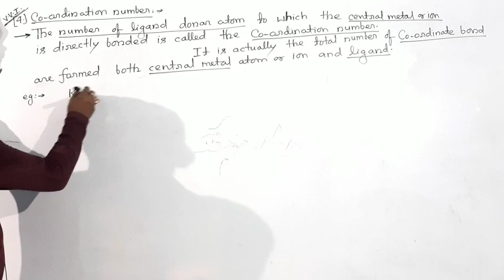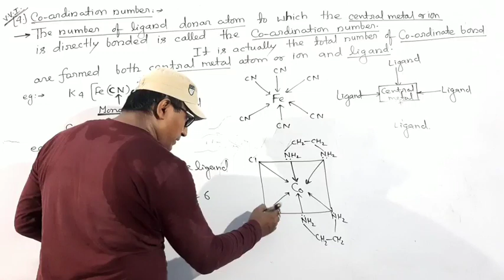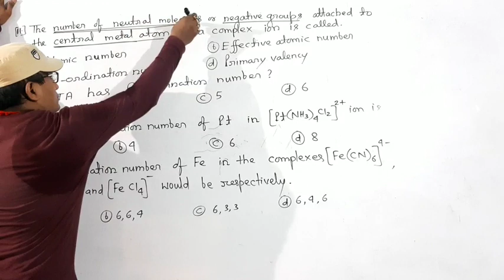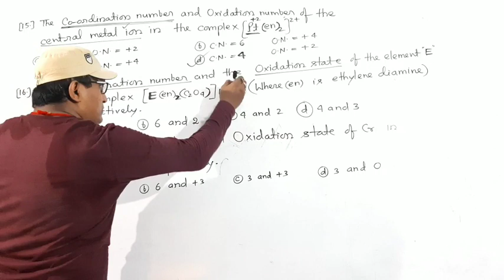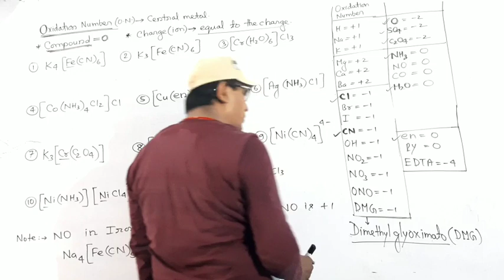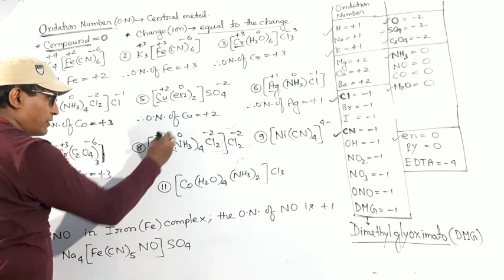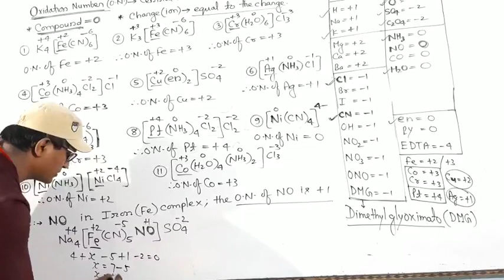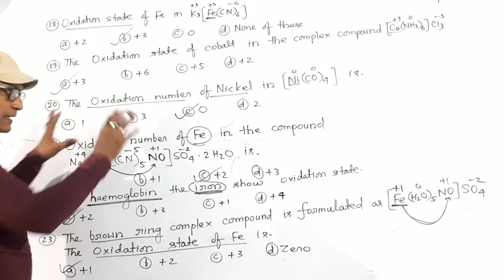Inorganic Chemistry || 10 + 2 -NEET/IIT/JEE ||Co-ordination number || L-03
INORGANIC CHEMISTRY By: Praveen sir
This is one of the most demanded Inorganic chemistry video. This is the base of entire Organic Chemistry. I have covered all essential concept in single video. In just 33 min.
IIT/JEE Advance Level solved question and chapter analysis With PDF of IIT/JEE Inorganic Chemistry by Praveen sir.
Preparing for the IIT/JEE Exam ? Get access to engaging video lessons for concept and tackle every problem in an easier way. With By Praveen sir target CBSE, ICSE and Other board exam and entrance exam like IIT/JEE main and Advanced with equal easy. High difination visualization techniques help in exam preparation,
Revision and relation of concepts. Made by Praveen sir , every thing you need to crack the IIT/JEE, Visit Praveen sir